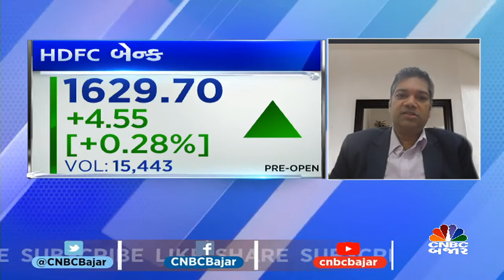Buy HDFC Bank & JSW Steel | Trading call by Rahul shah | Stoc in news | Stock to buy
CNBCBajar | Market | આજે ક્યાં સ્ટોક કરાવશે કમાણી? જાણો મોતીલાલ ઓસવાલના રાહુલ શાહ પાસેથી